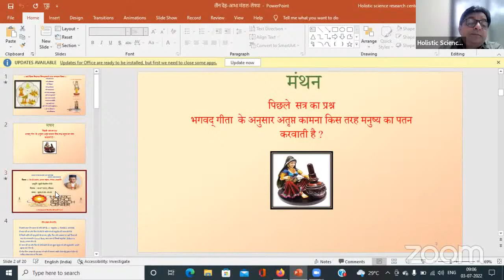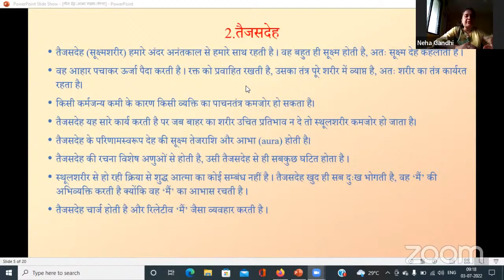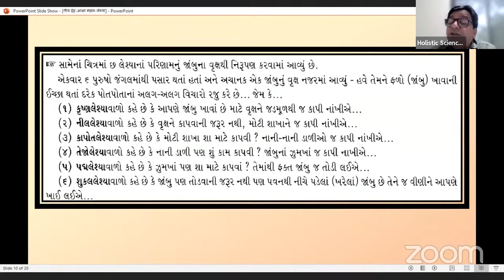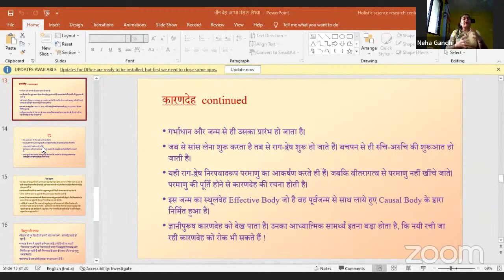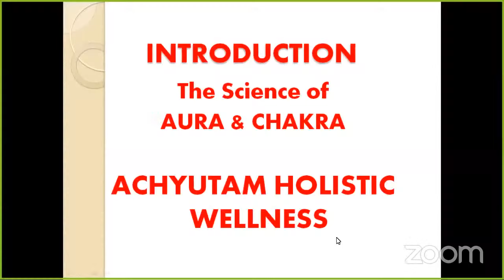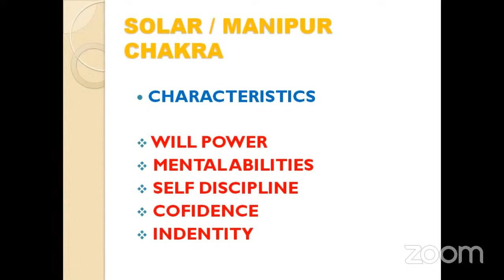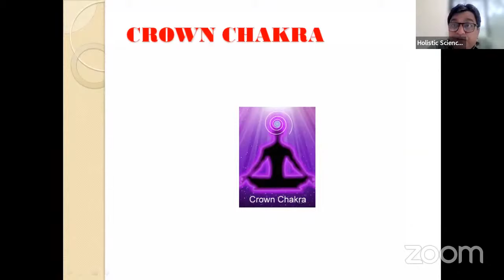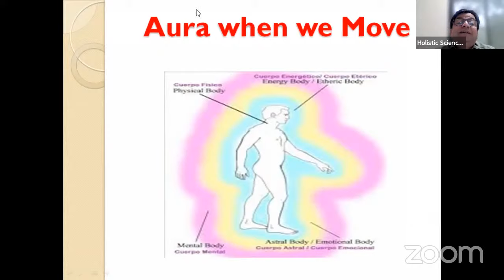1.देह के प्रकार,आभा , लेश्या, :सुश्री नेहाबेन गाँधी, सत्र 2 - सात चक्र और ओरा : डॉ एस. के. परमार 3/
कृष्ण लेश्यावाले जीव हिंसा, चोरी, झूठ, उग्र क्रोध और क्षुद्र स्वभाव के और किसी भी प्रकार के पाप करने में तत्पर            होते हैं।
 नील लेश्यावाले जीव लालची, भ्रमित, आलसी, ईर्ष्यालु और पुद्गल के प्रति आसक्त  होते हैं ।
 कपोत लेश्या का व्यक्ति वक्र आचारवाला होता है, वह अच्छे और बुरे में भेदभाव नहीं करता है, परनिन्दा और स्वप्रशंसकारक होता  हैं ।
 पीला (उज्ज्वल) वह है जो अच्छे और बुरे का विवेक रखता है, जो दया-दान करता है, मंद कषायी, अचपल और तपस्वी होते हैं ।
 पद्म लेश्या के व्यक्ति में उपरोक्त गुणों के साथ-साथ उदार, क्षमाशील, सुपात्रदानी, शीलव्रत के आज्ञाकारी, अल्पभाषी तथा शांत स्वभाव के होते हैं ।
 शुक्ल लेशा वाले जीव वे हैं जो धर्म ध्यान और शुक्ल ध्यान धरते हैं, प्रशांत चित्त, वितराग, संयमी, समभावी और नियाणादि न करनेवाले होते हैं ।